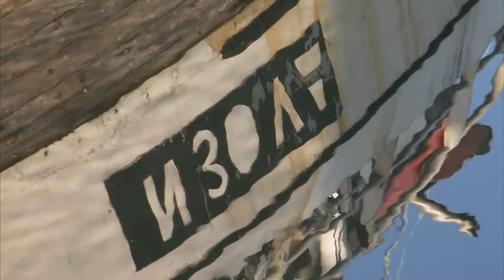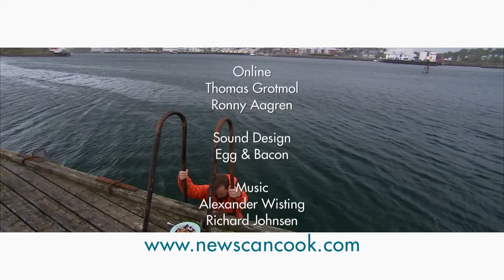New Scandinavian Cooking - The Holy Fish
Andreas takes us to the rugged coastline of Helgeland in Northern Norway. Here the mystical and delicious halibut has found a perfect breeding ground among the islets and skerries. Andreas shows us how different cooking methods of a fish can bring out different flavors and textures, from the smoked Greenland halibut with berries and potato salad, to pickled halibut, baked halibut with cucumber and herbs, and finally pan-fried halibut, served with veal demi-glace. Season 7 Episode 9